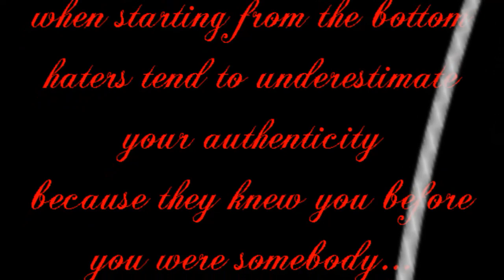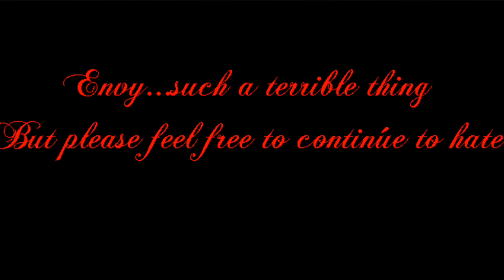Brum town closed training Group second session